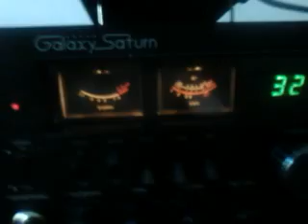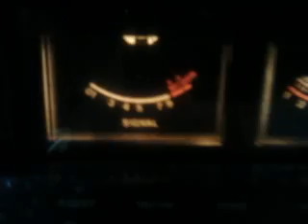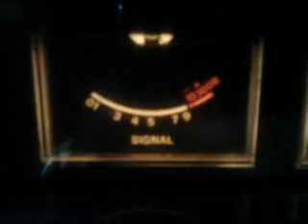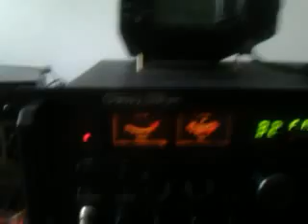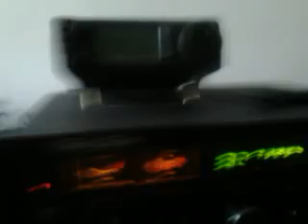PROVA RADIO PINO UFO GIUSEPPE E FALCOS 24 7 2012 ORE 13,03